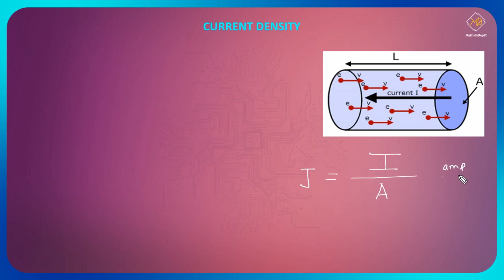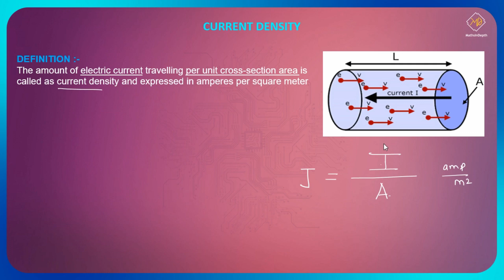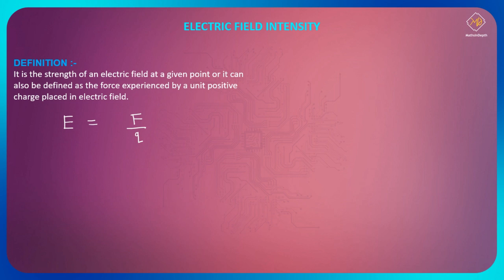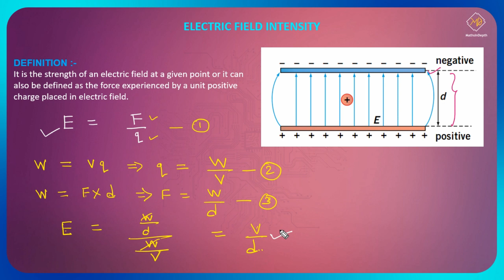ENGINEERING PHYSICS - CONCEPT OF CURRENT DENSITY & ELECTRIC FIELD INTENSITY 2023 - 24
This video outline the CONCEPT OF CURRENT DENSITY & ELECTRIC FIELD INTENSITY. Be with us to Crash the course.

Check out the playlist of Applied Physics Sem-1 Crash Course for First-year Engineering:

Let's Enjoy learning!